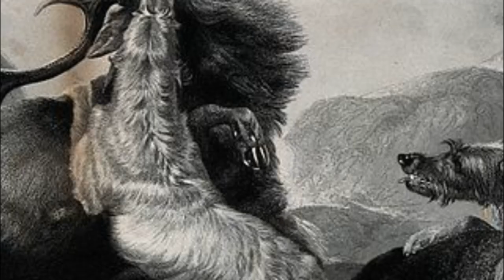A personal story & history of this noble hound.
Our Irish wolfhound was 11 stone - 145 pounds - 79 kilos fully grown but was a true gentle giant. This is a tribute to a great friend and the history of a fine Irish hound. Sad to say that since this video was posted, our little jack russell featured passed away in December 2022.

Greetings from Ireland! Welcome to my channel, launched this month December 2021; that is dedicated to the history and culture of Ireland.This is not set out to be a history lesson, but a ramble through some stories you might find interesting about Ireland from an Irishman! So if you fancy some tales about horsemen and highwaymen, banshee's and fairies, soldiers and rebels, legends and folklore, saints and scholars, please like and subscribe, I post once per month. Ronan.